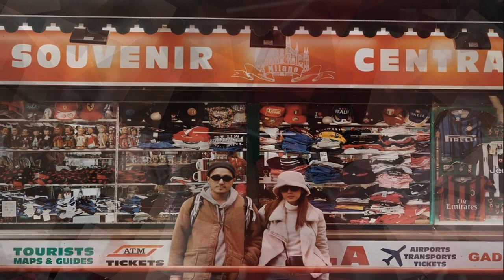จอยชลธิชา ว่าที่เจ้าสาว เล่าเส้นทางรัก โต้งปัญญศักดิ์ แพ้ใจที่สุด เขาไม่ใช่คนเจ้าชู้